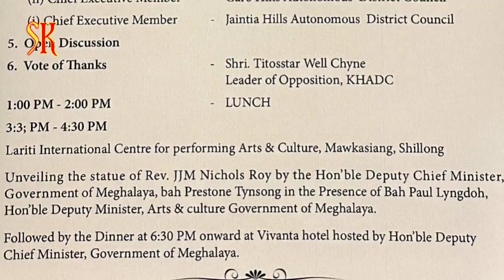Khasi Hills Autonomous District Councilni Puila Malaima Panda Khlaijakkha Shillongo